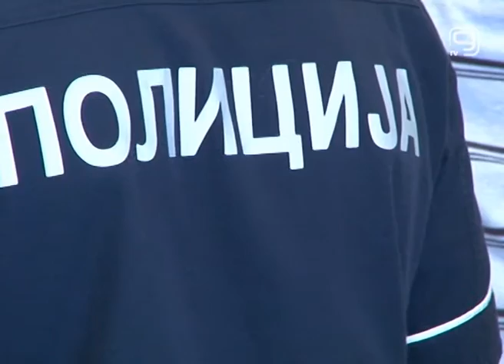TV KANAL 9, NOVI SAD: DAN POSLE EXITA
16. Međunarodni muzički festival "Exit" je završen, a posetioci su i ove godine za sobom ostavili tone smeća, tako da će radnici JKP „Čistoća“ u narednih nekoliko dana imati pune ruke posla. Poslednje noći festivala posla je bilo i za novosadsku policiju koja je zaplenila narkotike kod oko 300 lica, od kojih su 92 strani državljani, kao i za lekarske ekipe Hitne pomoći.